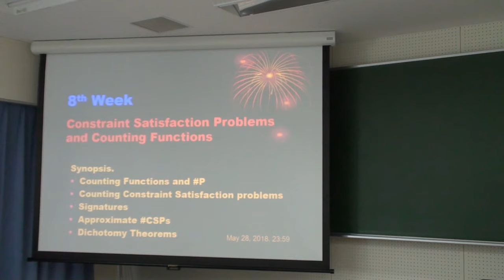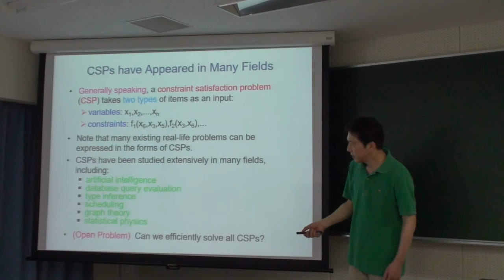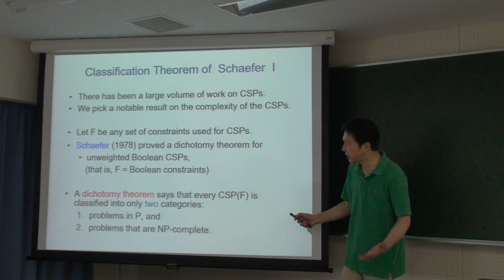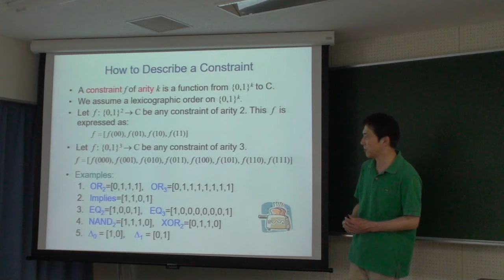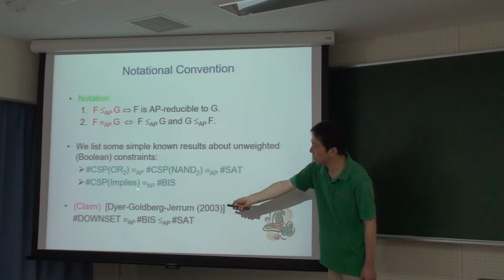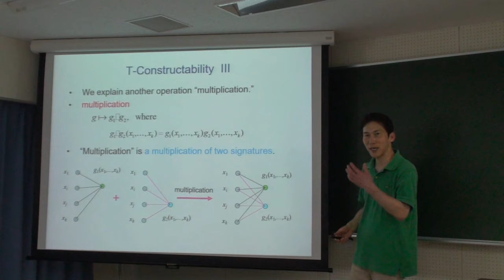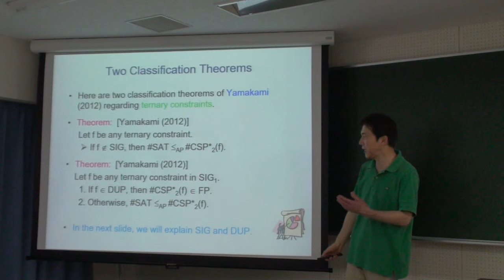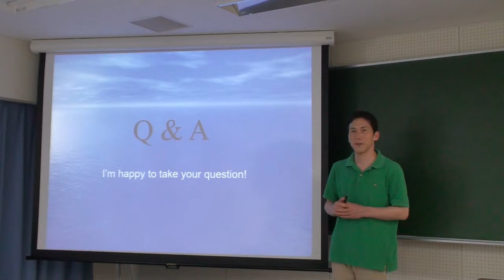計算量理論の最先端トピックス 第８週目 2018 Advanced Topics in Computational Complexity Theory: Lecture Week 8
このビデオは2018年5月29日に福井大学大学院工学研究科で行われた大学院講義を録画したものです。講義内容は講演者 T. Yamakami の研究を基に計算量理論の最先端トピックスを解説しています。第８週目の話題は Constraint Satisfaction Problems です。講義は英語スライドを用いていますが、使用言語は日本語です。

計算量理論に興味のある方は別の大学院講義シリーズのビデオも併せてご覧下さい。

This video is the 8th lecture of a graduate school's lecture series on advanced research topics in computational complexity theory, focused on Dr. T. Yamakami's work. The topics of the 8th week's lecture include: Constraint Satisfaction Problems. The lecture was filmed on May 29, 2018 at the University of Fukui, Japan. The lecture was given in Japanese language using English slides.